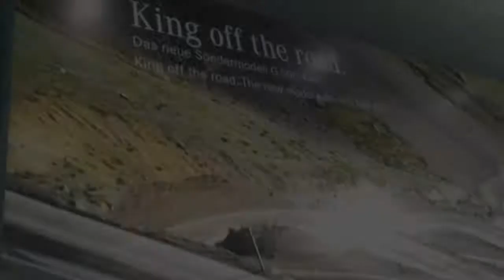QUICK LOOK: Mercedes-Benz G500 4x4² - IAA 2015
Hier findendest du ein Video von den Mercedes-Benz G500 4x4² auf der IAA 2015.

Links für die Videos die dir gefallen könnte:

Shmee150 Fail Drag Race: Lamborghini Huracán VS Mclaren 650S Spider
Drag Race: BMW I8 VS Porsche 911 GT2
Best Car collection ever?

V8 supercar, V10 supercars V12 Exhaust sound and more!